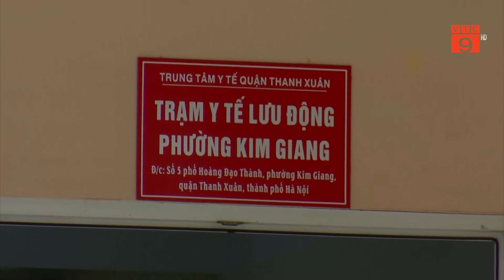HÀ NỘI: TÌM RA NGUYÊN NHÂN HÀNG CHỤC HỌC SINH NGỘ ĐỘC KHI ĐI DÃ NGOẠI | VTC9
VTC9 | HÀ NỘI: TÌM RA NGUYÊN NHÂN HÀNG CHỤC HỌC SINH NGỘ ĐỘC KHI ĐI DÃ NGOẠI